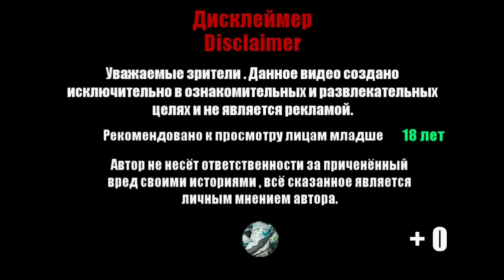Nike air max Uptempo 95